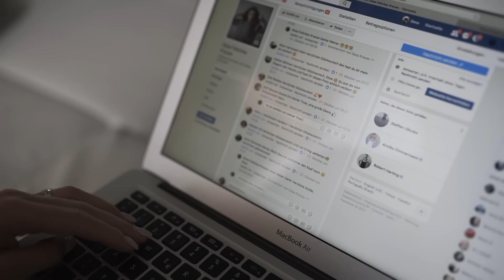Ein Tag im Leben von Gesa Krause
Wie sieht ein Tag im Leben von Gesa Felicitas Krause aus? Wir haben die erfolgreiche Hindernisläuferin und Bitburger 0,0% Markenbotschafterin begleitet und geben euch in unserem Video Einblick in ihren Alltag